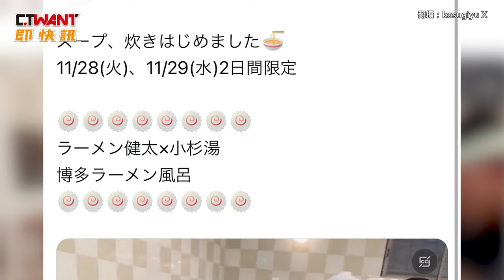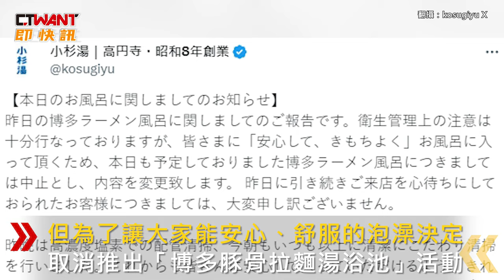CTWANT 國際新聞 / 日本澡堂推「豚骨拉麵湯浴池」 PO加料影片吸客反遭罵爆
日本東京老字號澡堂小杉湯28日宣布推出「豚骨拉麵湯浴池」，從業者上傳的影片可見，員工把豚骨湯倒入浴缸的熱水中攪拌，預告與拉麵店「健太拉麵」合作的活動，在28、29日限定推出。小杉湯還發布另一篇介紹文章，透露被加進浴缸裡的是「豚骨白湯湯粉」，氣味不會太濃還可以當熱水喝，然而多數網友卻不買單直言好噁心，小杉湯不敵輿論壓力於29日上午刪文，強調已在衛生管理方面採取充分預防措施，但為了讓大家能安心、舒服的泡澡，決定取消推出「博多豚骨拉麵湯浴池」活動。